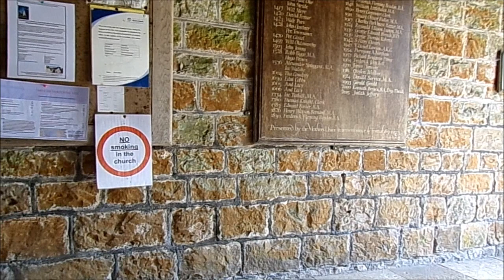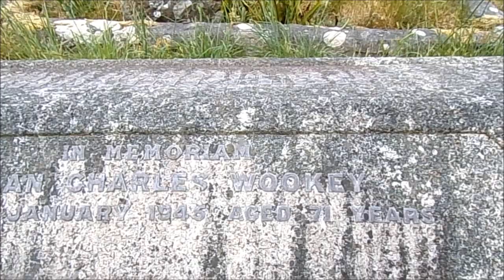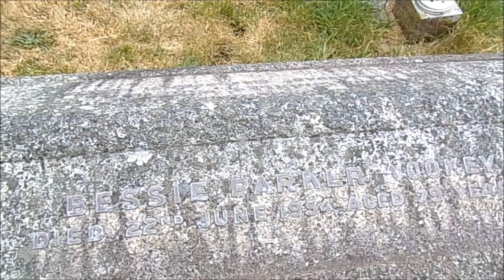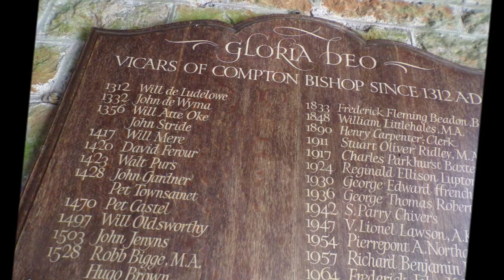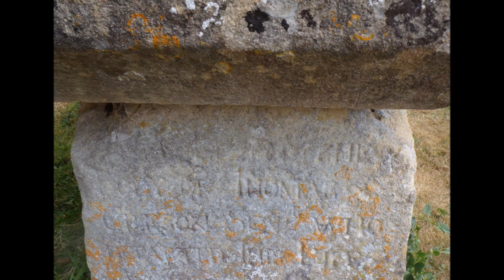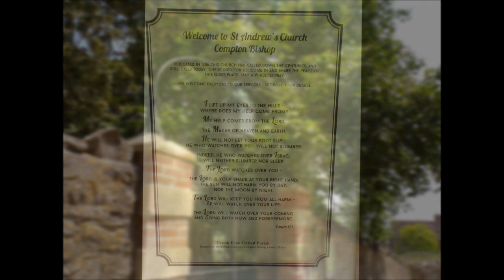A Hike to St Andrew Compton Bishop & St James The Great Winscombe, Part V St Andrew's Church .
After quite a hike I am so pleased to see the little bench--my legs were so happy to have a rest.Time for a small picnic with great views and of the church.I have been visiting here for at least 13 years--the first time was on my bicycle when tracing family tree for my 3rd cousin in Canada who has deep roots in this part of the world---R.I.P Cousin Barbara who was well aware of my family tree discoveries for her Somerset roots. But I just love the peace felt here and the beauty---a special place always. I have of course videoed and taken photos during my previous visits over the years and some of these can still be found on YT. But each visit is a different time with different perceptions and perspectives---A lovely little church nestled in the arms of Crook peak... and the hikes here are always rewarded with the sense of welcome